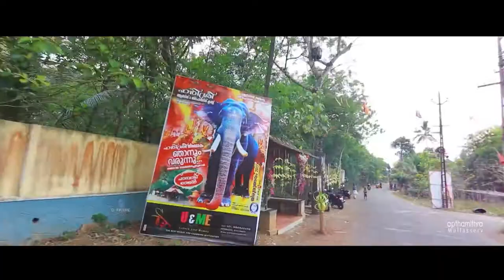Harisree & PAMPADY @ PALLICKAL 2017